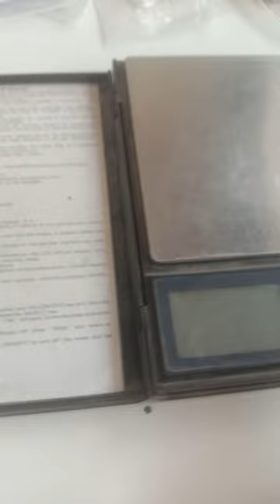silver. ఫ్యాన్సీ చెక్కుడు గుత్తులు. &. కి చేన్స్ అంటారు.@vimalcharyvishwakarma8715